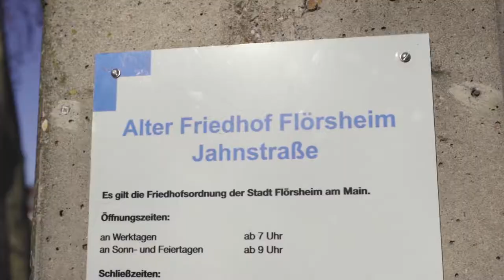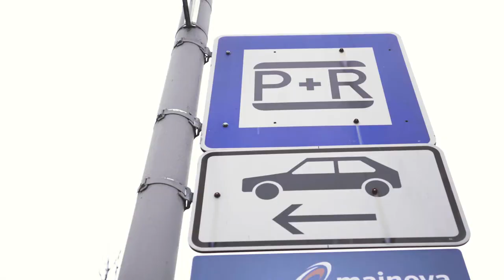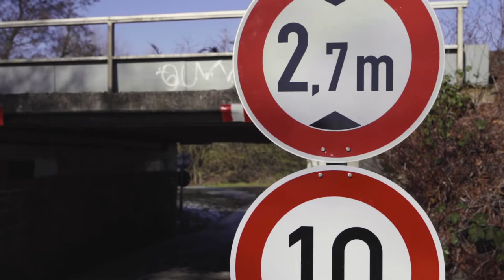Unsere Kandidaten für den Ortsbeirat Flörsheim Stadtmitte und Keramag/Falkenberg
„Beratung, Anregung und Mitgestaltung“ umschreiben die Aufgaben des Ortsbeirates. Unter diesem Motto wollen wir Sie, die Bürgerinnen und Bürger im Ortsbeirat vertreten.
Unsere Kandidaten bilden einen bunten Mix aus Jung und Alt. Wir möchten damit eine gesunde Mischung von Erfahrung und Kreativität in die Flörsheimer Politik einbringen.
Die Liste für den Ortbeirat Flörsheim-Stadtmitte wird vom derzeitigen Ortsvorsteher Uwe Dicks angeführt. Ihm folgen Carolin Moritz, Klaus Wagner, Klaus Dörrhöfer, Bernd Becker, Ogün Akbulut; Hasan Aggül, Paul Flörsheimer und Mert Tosun.
Für den Ortsbeirat Keramag-Falkenberg treten wie bisher Ali Dogan, Karlheinz Landwehr und Astrid Gees an.

Unsere Themenschwerpunkte sind:
Entwicklung Altstadt
Wir setzen uns für eine attraktivere Flörsheimer Altstadt ein. Unser Ziel ist ein städtebauliches Konzept mit Politik, den Bürgerinnen und Bürgern zusammen zu entwickeln.

Sanierung und Neugestaltung Mainufer
Wir setzen uns für die grundlegende Sanierung und Neugestaltung des Flörsheimer Mainufers ein. Dazu gehört ein attraktiveres Mainufer zur Aufwertung der Flörsheimer Altstadt!

Renaturierung Mainufer
Wir setzen uns für die Renaturierung und Aufwertung der Flächen entlang der Mainufers und die Renaturierung von Ardelgraben, Wickerbach und Weilbach!

Bahnhof Nordseite
Wir setzen uns ein für eine schnelle und zu Flörsheim passende Entwicklung des städtischen Geländes zwischen Bahnlinie und Höllweg ein!

Barrierefreiheit
Wir setzen uns für zügige Umsetzung des Umbau der Fußgängerunterführung  Hochheimer Straße zu einer barrierefreien Unterführung

Streetball-Anlage
Wir setzen uns ein für die Verlegung und die Neugestaltung der Streetball-Anlage in der Werner-von-Siemens-Straße auf den naturnahen Spielplatz!

Kinderspielplätze
Wir setzen uns ein für die Überarbeitung und den weiteren Ausbau von Kinderspielplätzen in Flörsheim!

Umgestaltung „Alter Friedhof“
Wir setzen uns ein für Umgestaltung des „Alten Friedhofs“ in einen Park der Erinnerungskultur!

Radverkehr
Wir setzen uns ein für den Ausbau des innerstädtischen Radwegenetzes sowie den Ausbau der Radwege von Keramag/Falkenberg nach Flörsheim und Hochheim!

Kulturangebot
Wir setzen uns ein für ein attraktives, vielfältiges, bezahlbares und zeitgemäßes Freizeit- und Kulturangebot, das sich an alle Generationen wendet!

Sanierung Synagoge Gelände
Wir setzen uns ein für eine grundlegende Sanierung des Geländes der ehemaligen Synagoge und eine neue offenere und zeitgemäße Ausrichtung des Konzepts unter Einbezug aller relevanten Akteure!

Verkehrsberuhigung
Wir setzen uns ein für die Reduzierung des Schwerverkehrs in Keramag/Falkenberg!

Gewerbegebietes West V2
Wir setzen uns ein das die Entwicklung des Gewerbegebietes West V2 nicht zu Lasten der Bevölkerung in Keramag/Falkenberg und Flörsheim geht!

ÖPNV
Wir fordern eine attraktive und kostenlose ÖPNV-Anbindung des Stadtteils und des zukünftigen Gewerbegebiets sowie die Verlegung der Haltestelle an der L3028 an die behindertengerechte  Haltestelle in der Schlesierstrasse!